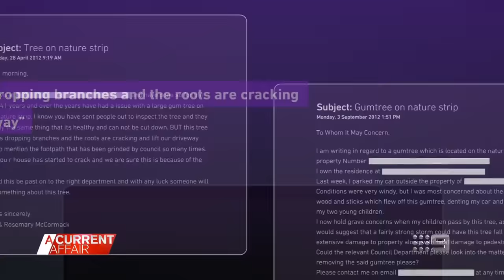Pensioners lose thousands after council tree falls on home | A Current Affair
| A pensioner couple from Melbourne's east is battling their local council after their car and part of their property was damaged by a fallen council tree. (Broadcast 4 December, 2023)